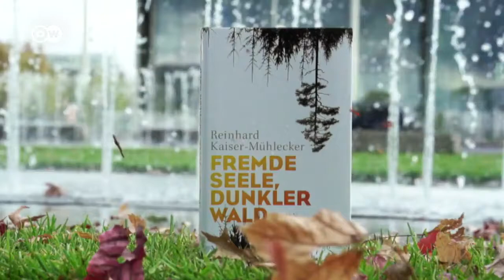Shortlist Deutscher Buchpreis | Reinhard Kaiser-Mühlecker: Fremde Seele, dunkler Wald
Nominiert für den Deutschen Buchpreis 2016 | Das Buch: Alexander kehrt von seinem Auslandseinsatz als Soldat in die Heimat zurück. Seine Unruhe treibt ihn bald wieder fort. Sein jüngerer Bruder Jakob führt unterdessen den elterlichen Hof. Als sich sein Freund aufhängt, wird Jakob die Schuldgefühle nicht mehr los. Der Vater fabuliert von phantastischen Geschäftsideen, während er heimlich Stück für Stück des Ackerlandes verkaufen muss. Die Zeit vergeht, und es geschieht scheinbar nichts. Und doch ereignet sich das gesamte Drama der Existenz dieser Menschen, die durch das Land, Verwandtschaft, Gerede und ihre Sehnsüchte miteinander verbunden sind.